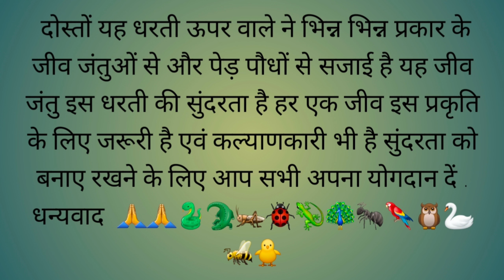एक ऐसा खतरनाक सांप जिसे देखने के लिए पूरे गांव की भीड़ उमड़ पड़ी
हेलो नमस्ते दोस्तों स्वागत है आपका यूट्यूब चैनल

पवन कुमार स्नेक हैंडलर  में

 दोस्तों आज हम आये हैं गाँव बिकुपूर में यहाँ पर एक सांप घर के सामने रखी कुछ  ईटों में छुप कर बैठा था जिसे देख गाँव में हल चल  मच गई गाँव बालों ने हमें बुलाया औऱ हमने उसको वहां से पकड़ कर एक सही  जगह पर आज़ाद कर दिया

दोस्तों अगर आपके यहाँ भी अगर कोई ख़तरनाक जीव आ जाता हैं तो आप उसको मारे न औऱ न ही किसी को मरने दें आप तुरंत हमारे इन नंबरों पर  फोन कर  के हमें बुला सकते हो हमारी ये सेवा 24 घंटे के लिए जारी हैं

पवन कुमार स्नेक हैंन्डलर

एक_ही_कुएं_में_मिलें_4_रहस्यमई_में_चीज_है_जिसे_दे.